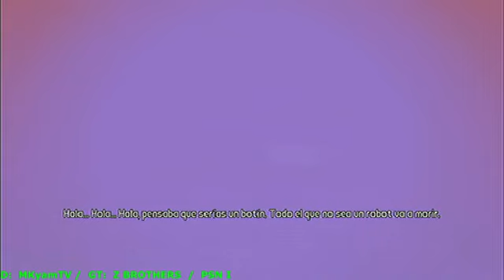(ESP) The Pre-Sequel! Campaña con Edgar Español Latino - 1 / 2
(ESP) The Pre-Sequel! Campaña con Edgar Español Latino -- Watch live